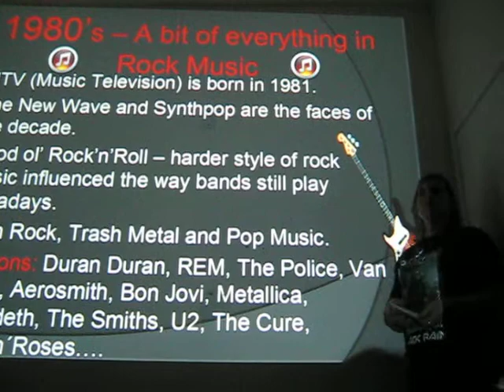Rock Day - Part 3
In June a special event took place at UNS Pacaembu. To celebrate the Rock Day the whole school gathered in the Resource Center and attended a brief lecture about Rock History leaded by the teachers Eliete, Cleide, Mariana and Jeff. Each one was responsible to present one decade from 50's to now.
The students watched many videclips from rock icons, putted in order the lyric of the famous song "Lets Twist Again" by Chubby Checker, sang old karaoke songs and enjoyed some snacks. It was a great time to revive some hits from the past and celebrate rock 'n roll as it is nowadays.